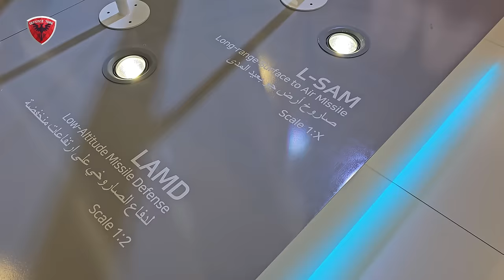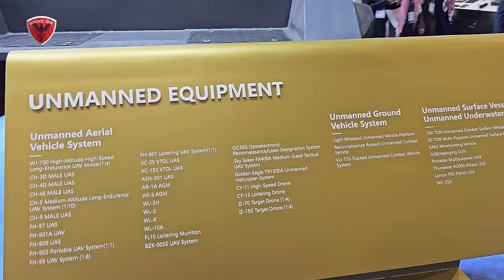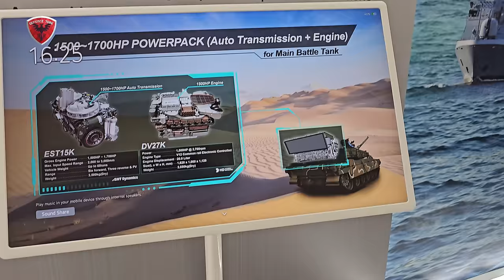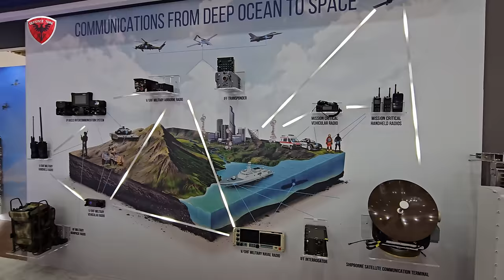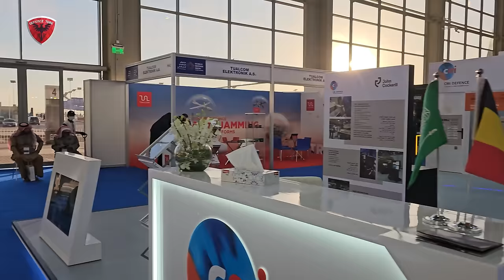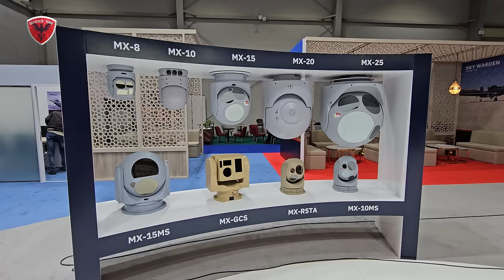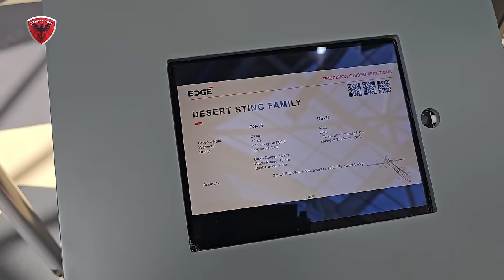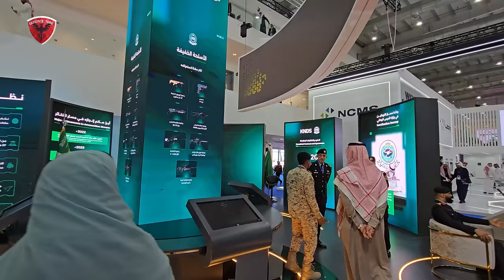Fuarı Geziyoruz: Dünya Savunma Sanayii Devleri Riyad'da | World Defense Show 2024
Türk Savunma Sanayii, 04-08 Şubat 2024 tarihleri ​​arasında Suudi Arabistan’ın başkenti Riyad’da ikinci kez düzenlenen World Defense Show (WDS) Fuarı’na 63 savunma sanayii firması ile katılım sağlıyor. Dünyanın dört bir yanından üst düzey resmi delegasyonların katılımı ile gerçekleşen fuar, savunma endüstrisinin kara, deniz ve hava savunma sektörlerindeki en son teknolojilerini içeriyor. Defence Turk olarak Riyad’da gerçekleştirilen World Defense Show 2024 Fuarına katıldık. Çok geniş bir fuar alanındaki onlarca firma ve ürünü izleyicilerimiz için aktardık.
üzerinden takip edebilir ve gelişmelerden haberdar olabilirsiniz.

00:00 Giriş
01:50 3. Salon
27:36 SSB Pavilyonu
29:40 3. Salon
51:28 1. Salon "Türk Firmaları"
01:46:37 Dış Alan
02:13:45 2. Salon
02:37:08 Kapanış